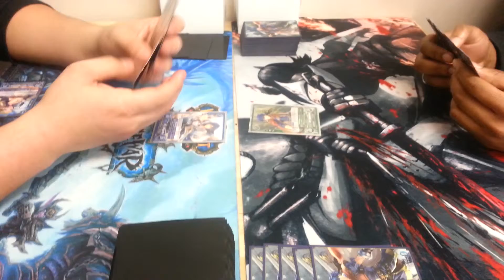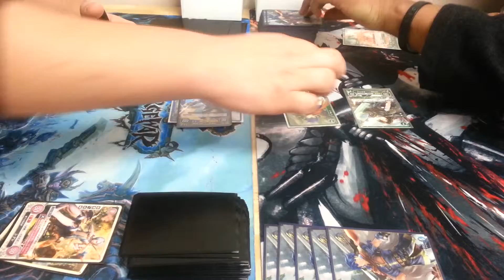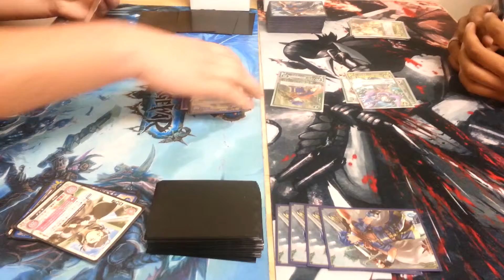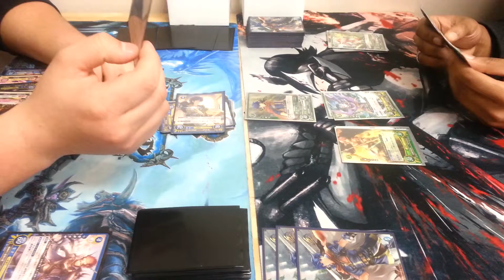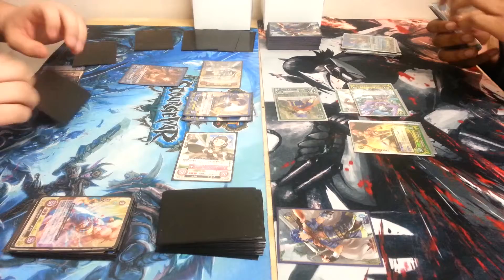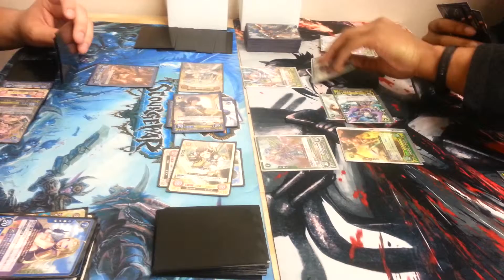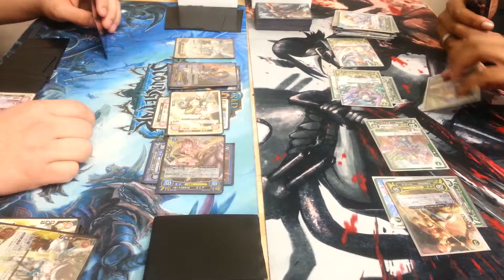Fire Emblem Cipher - Chrom vs Ike 3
Sorry for not posting any Fire Emblem Cipher content in so long. There have been a lot of things going on lately that have prevented us from playing Cipher lately. Anyway... Here's the first match between me (4 Horseman) and Camryn (Ike). I hope you enjoy.